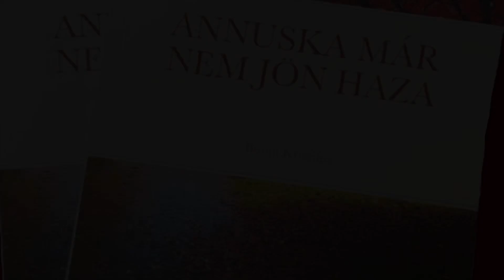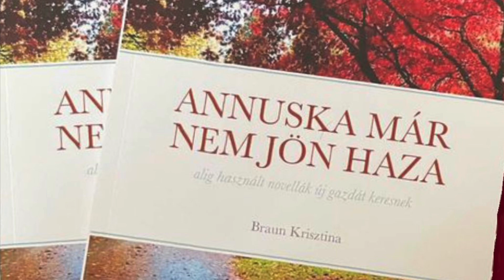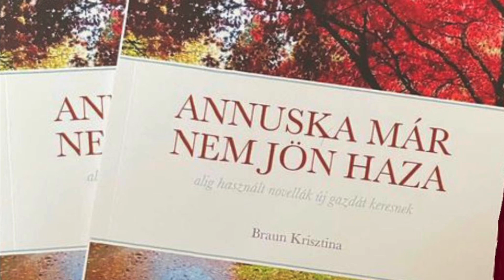Három novella - 2. Hangoskönyv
Három újabb sorsot, három ember élet apró szeletét ismerhetik meg a hallgatók.
A nagyi kalácsa
Az ajándék bögre
Újévi üzenet